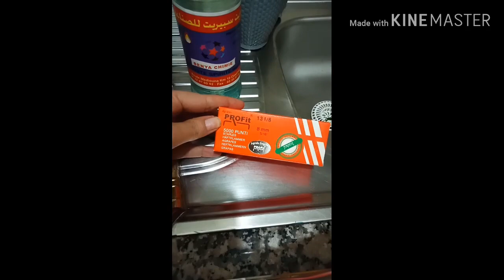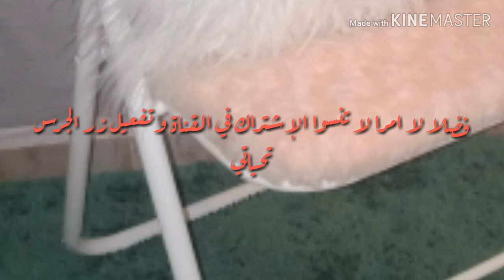تجديد كرسي قديم/🙌Diy/Room decor ideas/ recycled old chair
في هذا الفيديو  سنقوم معا  بتجديد كرسي حديدي قديم في المنزل بطريقة  سهلة  وبسيطة وبامكانيات وخامات جد بسيطة لنحوله الى كرسي انيق